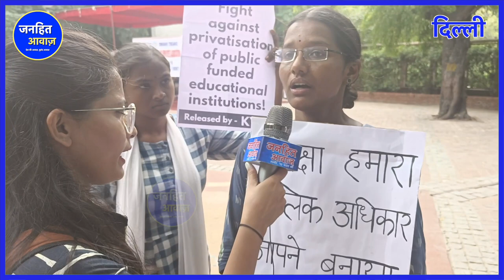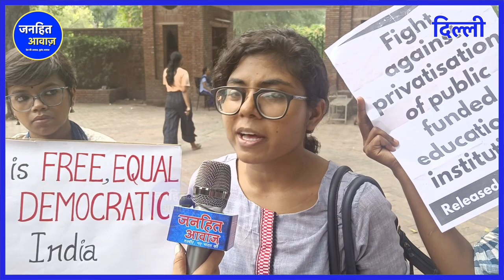विश्वविद्यालय के नए फ़रमान पर छात्राओं ने किए कई बड़े खुलासे / BIG DISCLOSURES OF GIRL STUDENTS